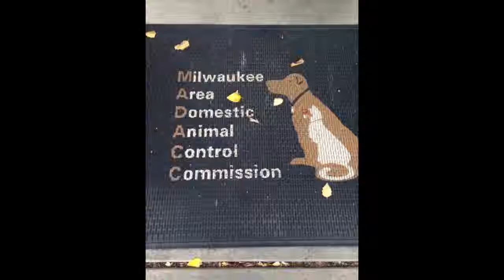John Condon- MADACC profile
This video is about John Condon, an Animal Control Officer at the Milwaukee Area Domestic Animal Control Center (MADACC). He describes his position and all the duties that his job includes.